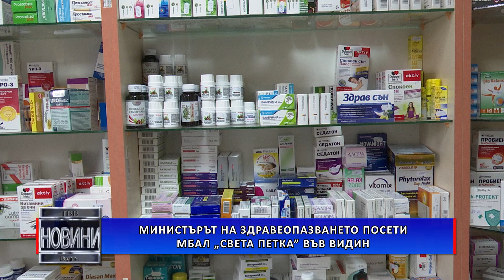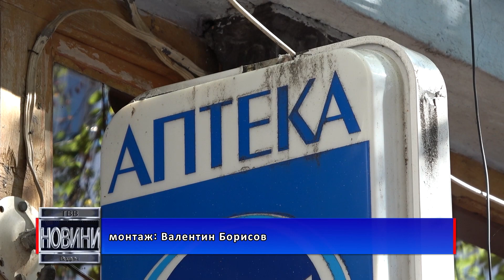Министърът на здравеопазването посети МБАЛ „Св. Петка“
Министърът на здравеопазването доктор Асен Меджидиев посети Многопрофилната болница за активно лечение „Света Петка“ във Видин. Там той проведе среща с ръководството на лечебното заведение, както и с кмета на общината и областния управител.